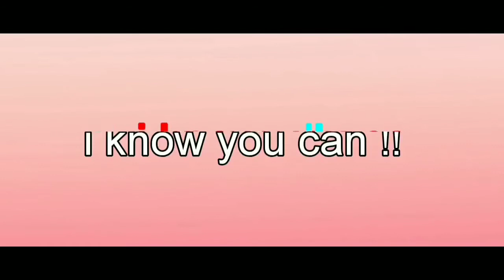Can We Get Equal Likes and Dislikes on this Video ?🙏🙏🤪😅😅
Please !! Make Likes and Dislikes Equal on this video !!